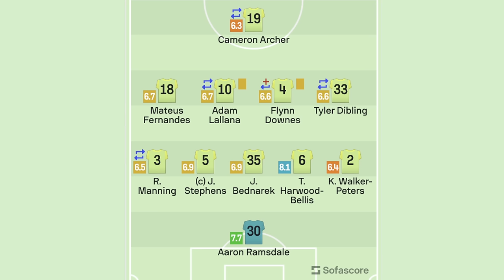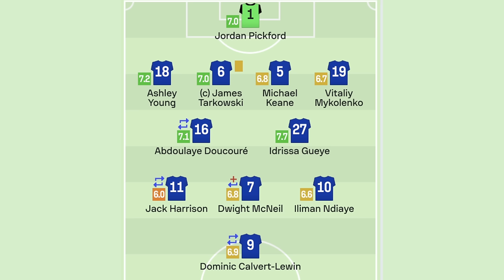Southampton v Everton | Match Preview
SOCIAL